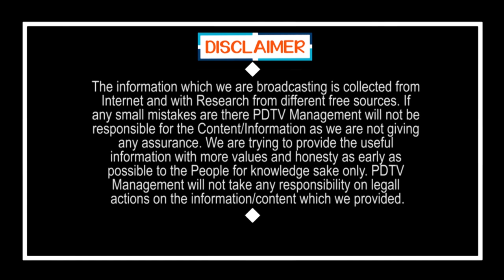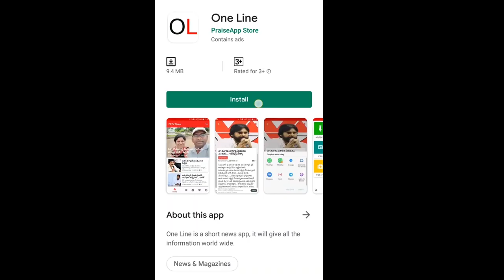Do Or Die Situation for Farmers|చావుతప్ప మాకు ఇంకా ఏ దారి లేదు